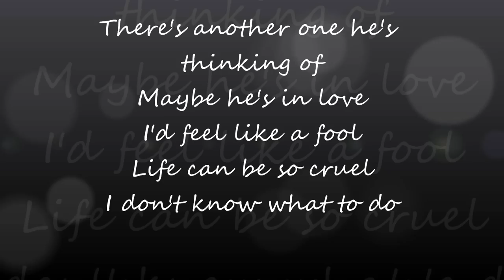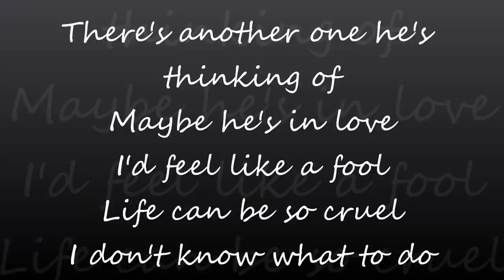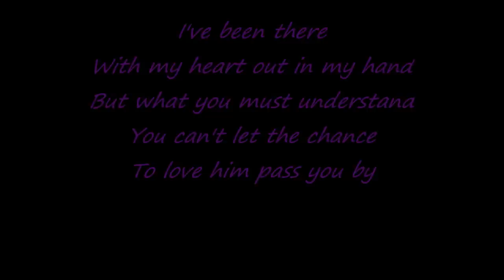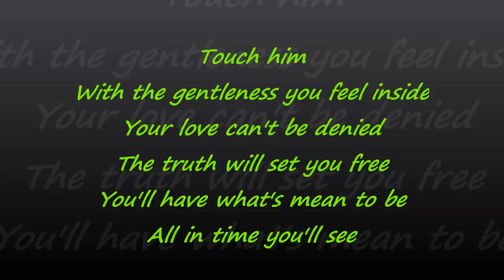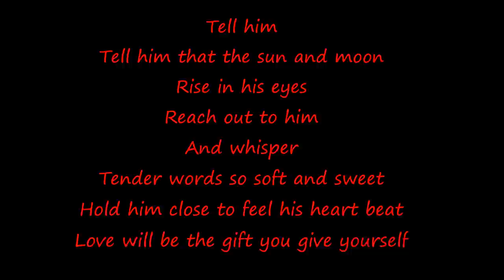Alina Eremia And Sore Mihalache - Tell Him (Cover LaLa Band)